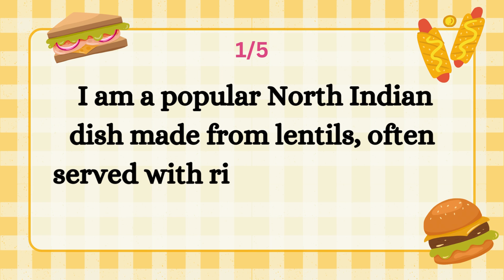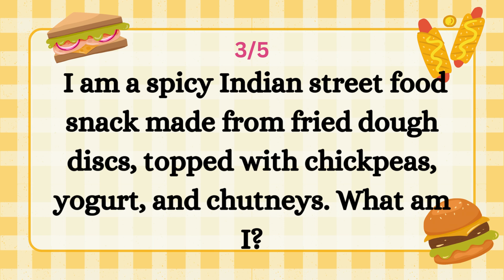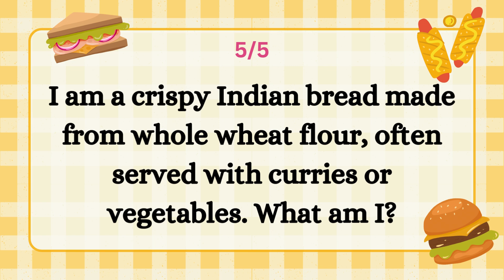Guess Indian Food Riddle! 😀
Can you guess the Indian dish just by hearing a fun riddle? 🤔 In this exciting video, we challenge you to solve delicious riddles and figure out which Indian food we're talking about! From spicy snacks to sweet treats, test your food knowledge and see if you're a true foodie! Let the foodie riddles begin! 🎉